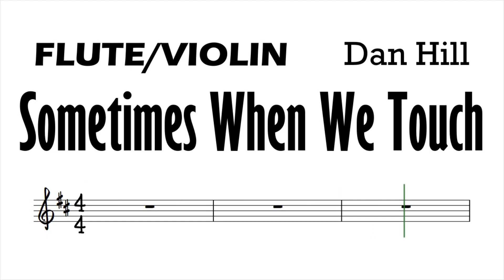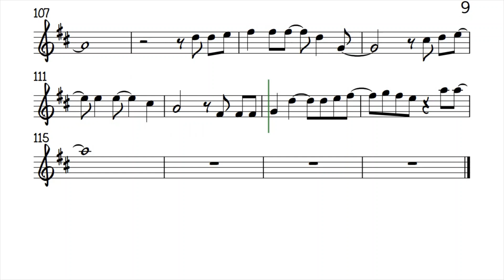Sometimes When We Touch Flute Violin Sheet Music Backing Track Play Along Partitura